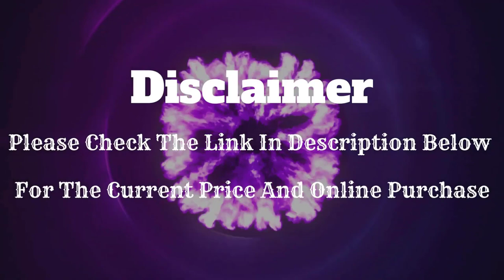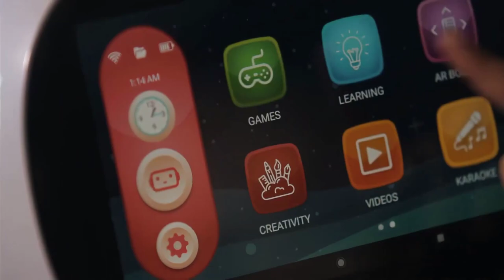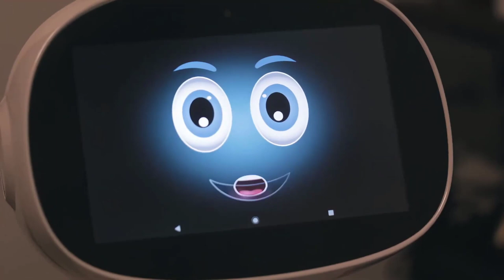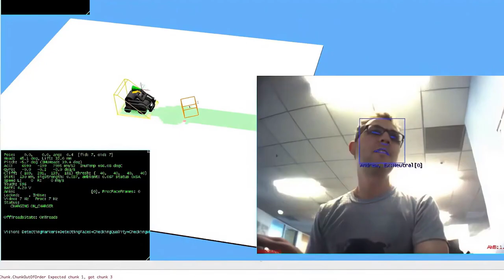Top 7 Best Personal Robot [2022/23 buying guide ]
Top 7 Best Personal Robot [2022/23] | We break down the top 7 best personal robot picks in our buying guide!

Are you looking for the Best Personal Robot Around on Amazon [2022/23] ? This video Check out our top 7 Best Personal Robot on the market.

【7】. MiP Arcade ✅

【6】. Coding Robot for Kids 6+ ✅

【5】. Vector® 2.0 AI Robot Companion ✅

【4】.  Robosapien Remix - 4 Robots in 1 ✅

【3】. Mini Pet Dog Robot ✅

【2】. Anki Cozmo - Educational Robot for Kids ✅

【1】. DJI RoboMaster S1 - Educational Robot STEM Programmable ✅